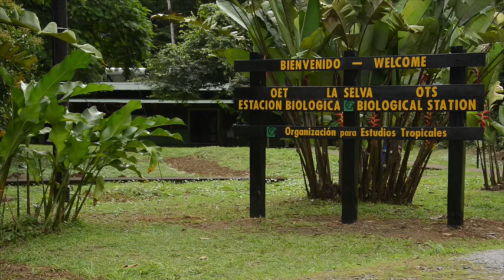Nuevo antibiótico descubierto en Costa Rica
Un nuevo antibiótico con propiedades contra los hongos fue descubierto en el país gracias a la colaboración científica de investigadores de la Universidad de Costa Rica, la Universidad de Harvard y la Universidad de Wisconsin en Madison, Estados Unidos.

Esta nueva molécula con propiedades contra los hongos es la Selvamicina, llamada así en honor al sitio donde fue descubierta: la Estación Biológica La Selva, ubicada en Sarapiquí, en Heredia, de la Organización para Estudios Tropicales, consorcio de universidades al cual pertenece la UCR.